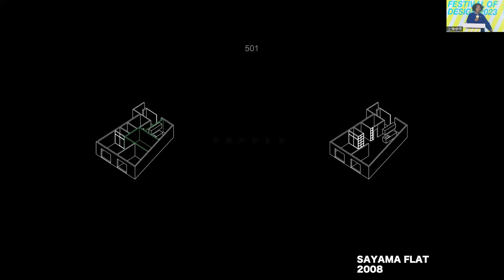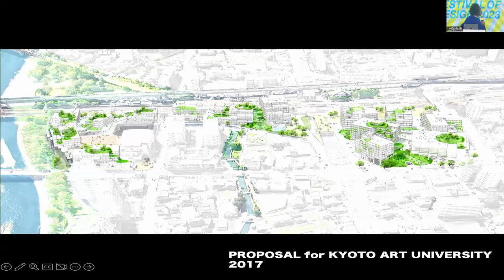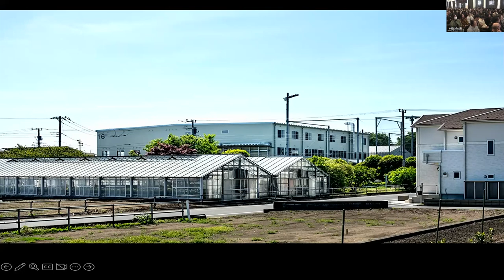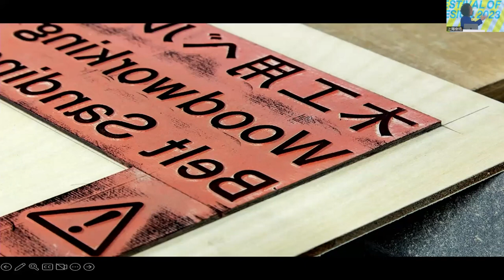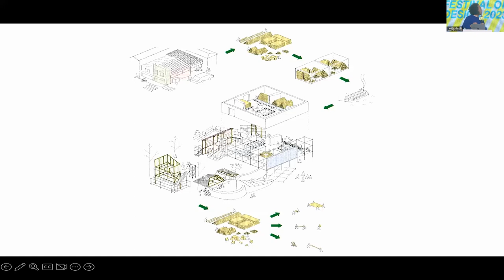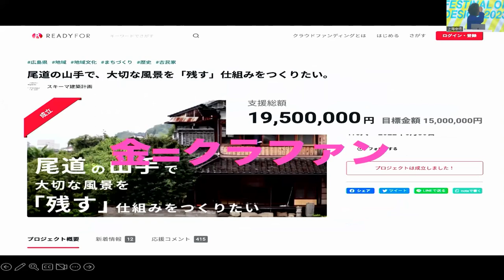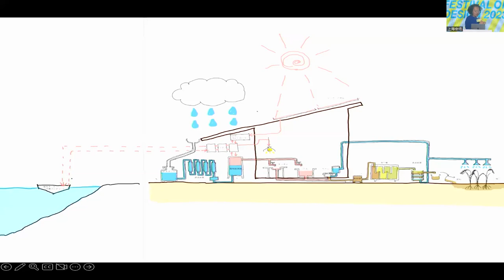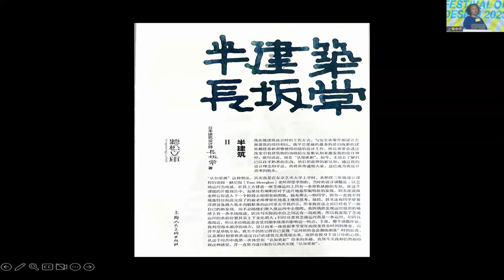Design Republic · Festival of Design 2023 | Jo Nagasaka Lecture (JPN)